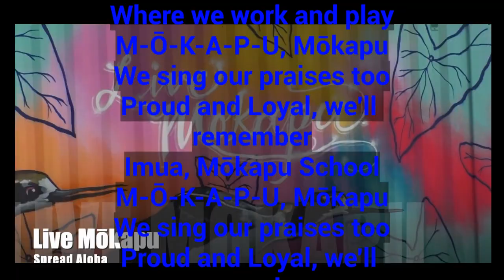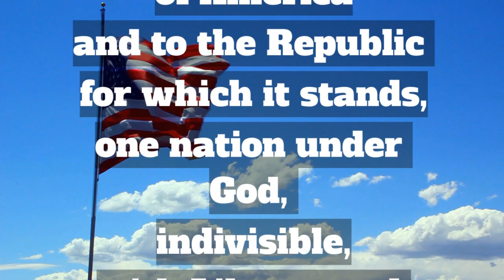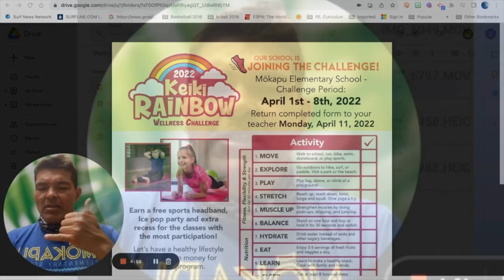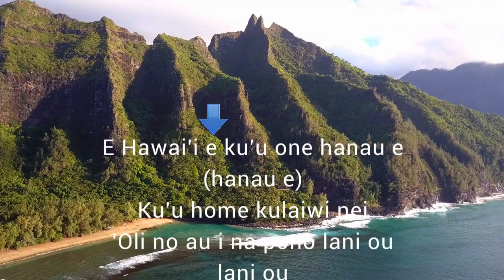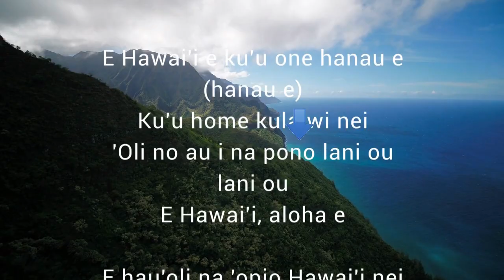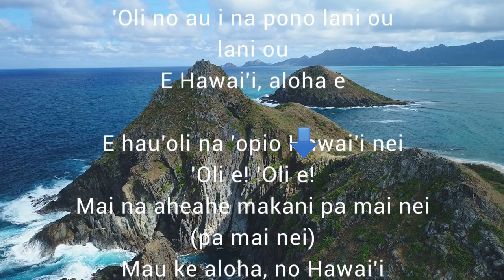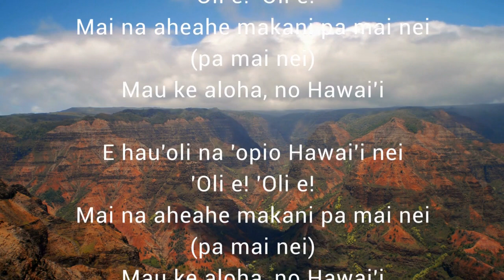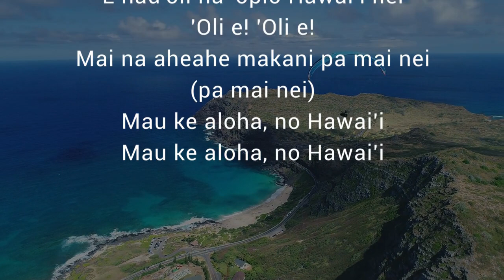Monday, April 4th, 2022